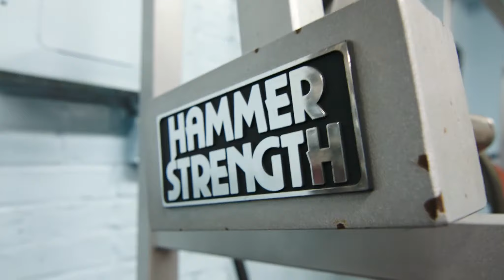A DAY IN LIFE - 7 WEEKS OUT TO COMPETE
Walker Grouo Media with Sven Maldonado in New York at the Coliseum gym.